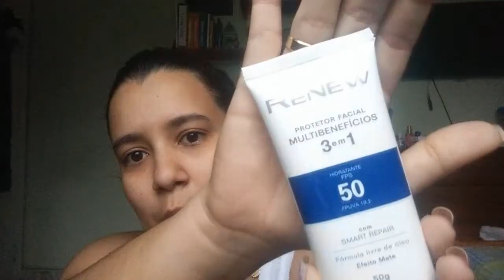Tutorial: Maquiagem para o Carnaval | Por Natália Leitão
Quem me acompanha sabe que eu não sou nenhuma expert ou guru da maquiagem, né gente? Mas mesmo assim, sempre gravo tutoriais na intenção de ensinar e ajudar as meninas que têm as mesmas dificuldades que eu e querem sair lindas nas fotos! E, já que estamos as portas do Carnaval, gravei esse tutorial bem divertido para curtir os dias de folia dando algumas dicas de produtos que você pode usar e que vão fazer sua maquiagem durar mais. Vem conferir e depois me conta aqui nos comentários o que você achou do vídeo hein! :)

- Todos os produtos utilizados estão listados no decorrer do vídeo e também podem ser conferidos em post no blog clicando